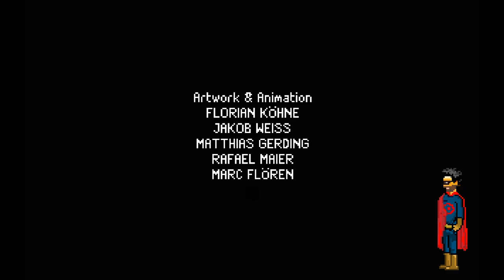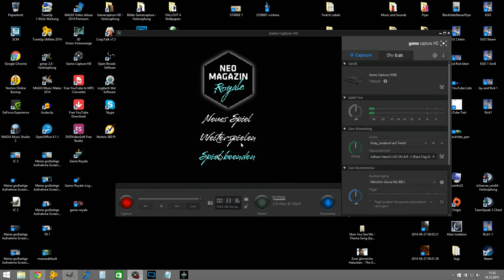Walktrough ► Jäger der verlorenen Glatze #02 XxJay JordanxX ★ Neo Magazin Royale ★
→ Lets Plays // Real Life // Vlogs // News ←

 ★ THE LIFE and THE GAME ★